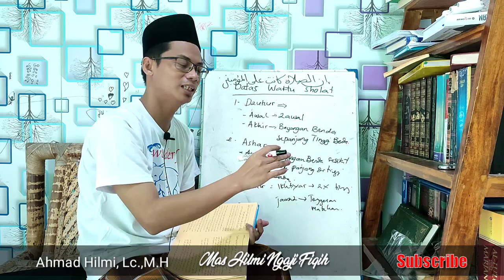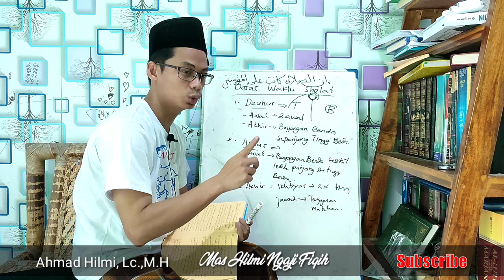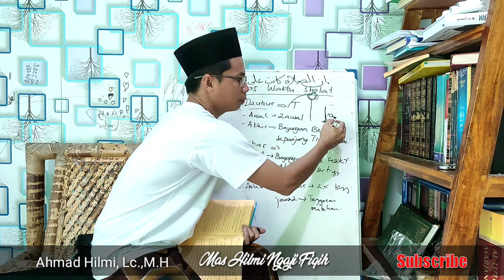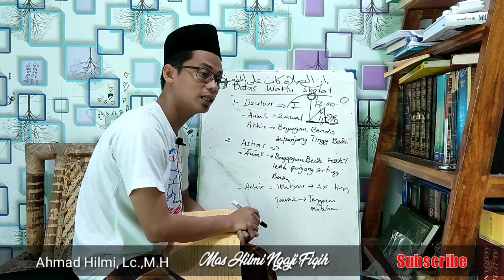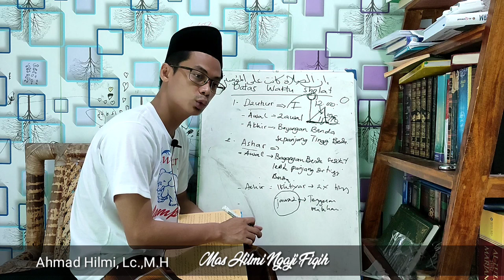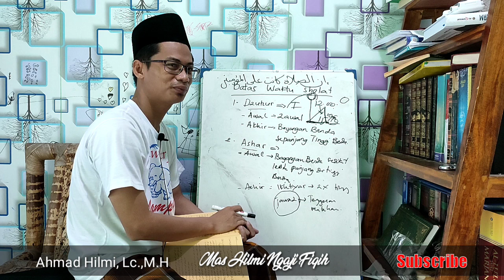kapan batas akhir waktu sholat dhuhur & sholat ashar, fiqih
kapan batas akhir waktu sholat dhuhur & sholat ashar, batas awal dan akhir pada setiap waktu sholat

Setiap sholat punya batas waktunya masing-masing. Batas waktu sholat ada batas awal dan batas akhir. Selama kita sholat pada batas rentang waktu itu, maka kita disebut sholat pada waktunya.

Kapan batas bakhir sholat dhuhur?
Batas awal sholat dhuhur setelah tergelincirnya matahari ke sebelah barat, atau waktu zawal. Sedangkan batas akhir sholat dhuhur ketika panjang bayangan benda setinggi bendanya.

kapan batas waktu sholat ashar?

Sedangkan batas awal sholat ashar ketika bayangan benda lebih panjang sedikit dari tinggi bendanya. Dan batas akhir sholat ashar ada dua macam; batas ikhtiyar dan jawaz. Untuk batas akhir ikhtiyar yaitu ketika panjang bayangan benda dia kalia lipat dari tinggi benda. Dan batas waktu jawas adalah sesaat sebelum matahari tenggelam.

Ketika kita sholat di antara tentang dia waktu itu, maka kita sholat pada waktunya.